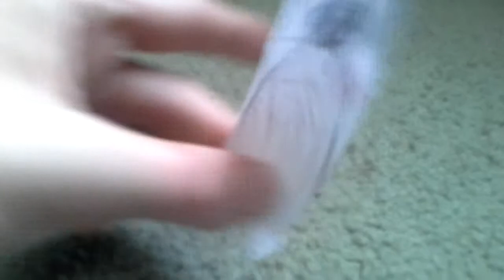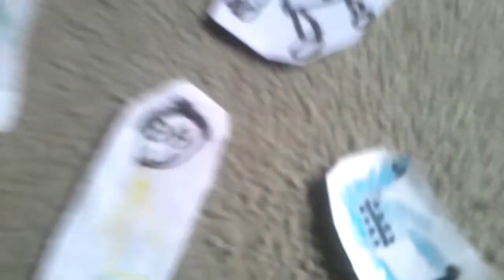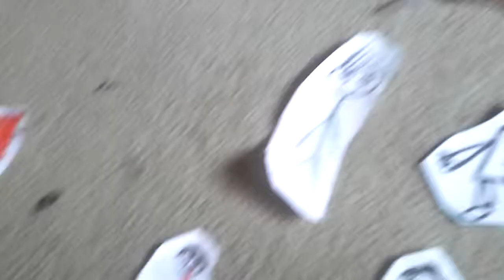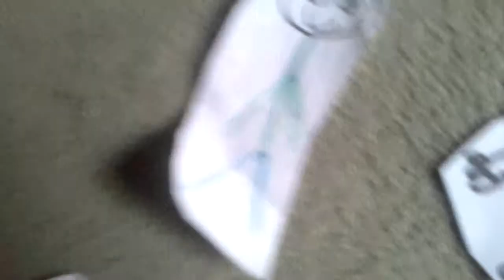Riley stewart the movie part 2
Second part of my movie